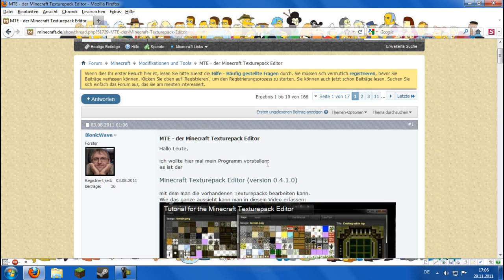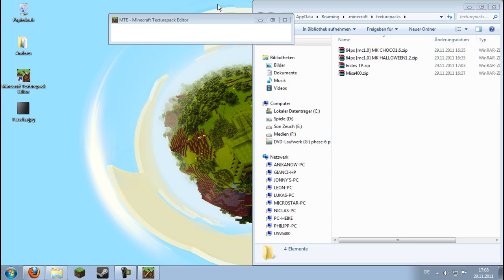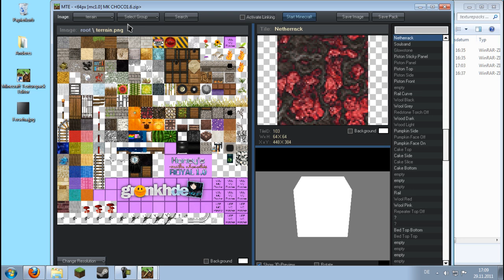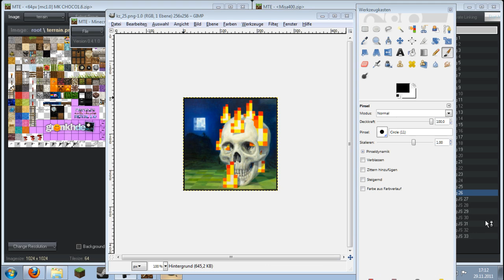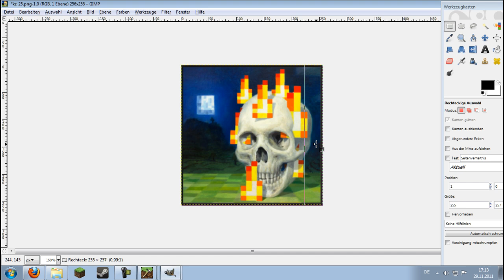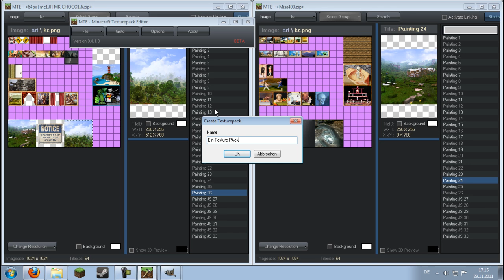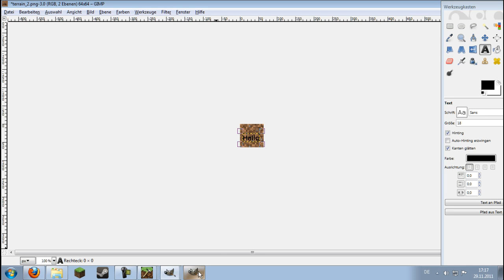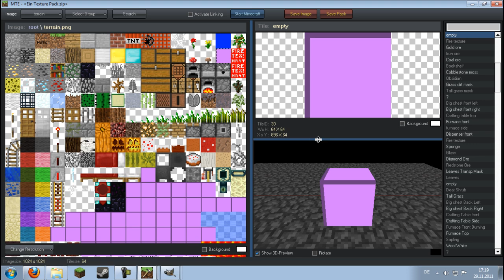Minecraft Texturepack Editor Tutorial [Deutsch / German] [HD]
Diesmal zeig ich euch wie ihr euch eigene Texturepacks macht bzw. welche mischt. Viel Spaß! ;D